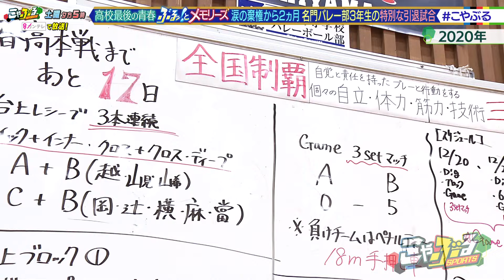バレーボール東山高校「涙の棄権から笑顔の引退試合」に密着！高校最後の青春ぶるっとメモリーズ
【こやぶるSPORTS】のお宝動画を随時配信！阪神タイガースの矢野監督や選手の独占インタビューやオリックス・バファローズ、そして東京五輪を目指す関西ゆかりのアスリートの独占取材映像なども随時配信していきます！